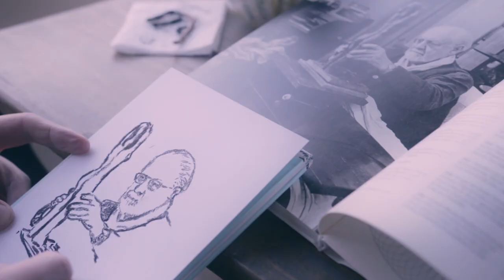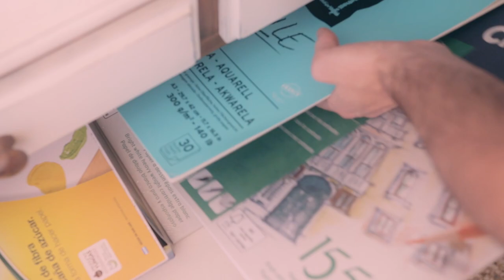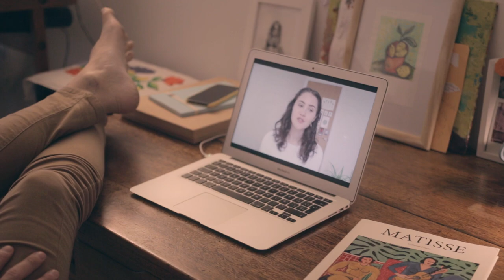Two Minute Charcoal | Sony Vlog Challenge 2021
I hope you enjoy this small tribute to Henri Matisse. This video won the Sony Vlog Challenge 2021 Contest along with these great creators